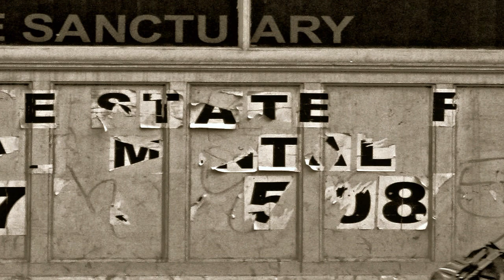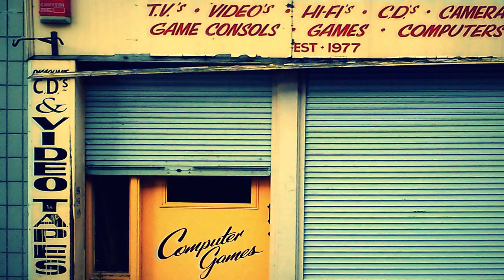The Star of Albion Rovers - SALT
This video features street photography by Sharon Woods, from about 8 years ago. If you feature let us know, we will acknowledge by saying thank you. It's all about someone who was very attached to Leith.